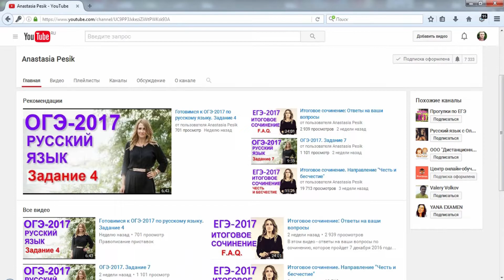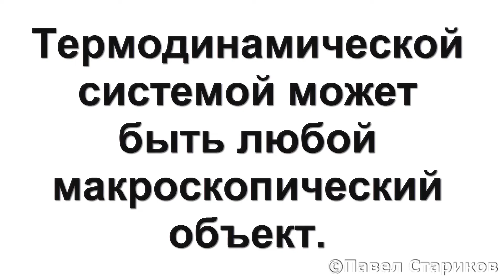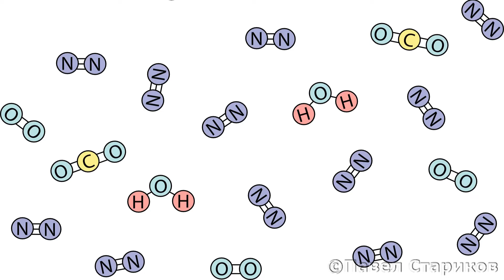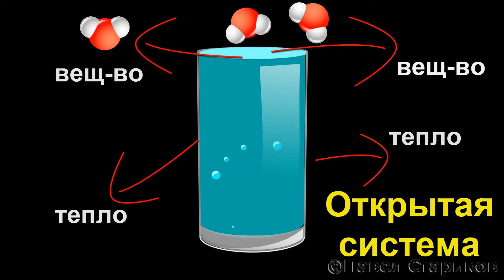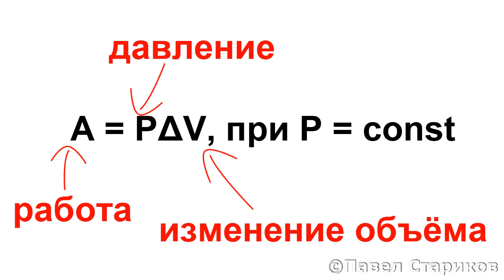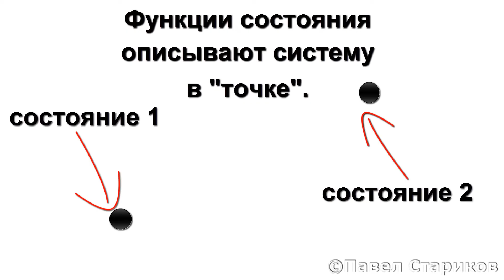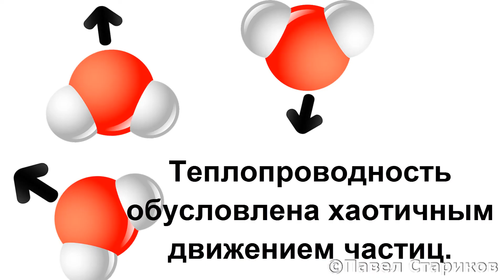ФИЗИЧЕСКАЯ ХИМИЯ (ТЕРМОДИНАМИКА). ОСНОВНЫЕ ПОНЯТИЯ: СИСТЕМЫ, ПАРАМЕТРЫ, ФУНКЦИИ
В этом видео мы рассмотрим основные определения, которые используются в процессе изучения физхимии, а конкретнее, химической термодинамики. Разберем такие понятия, как термодинамическая система, их классификацию, переменные, параметры и функции, а также уделим внимание таким величинам, как теплота и работа.
Место съемки - Россия, город Киров.